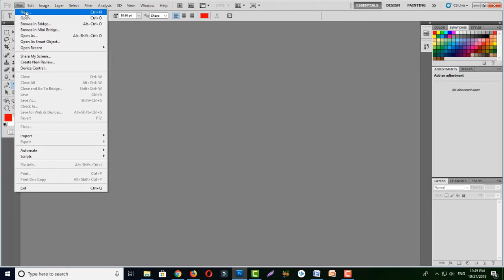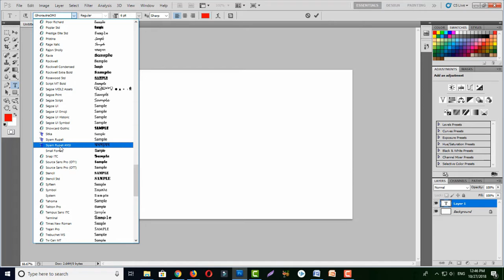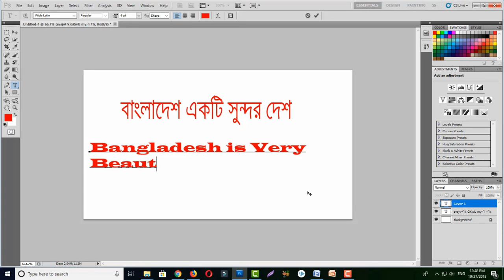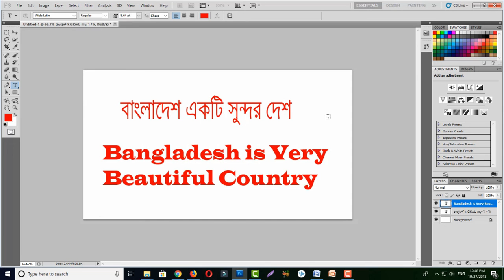How to Write Bangla in any Software।Filmora,AE,Photoshop,Premiere Pro,Camtasia Etc।Font Solution